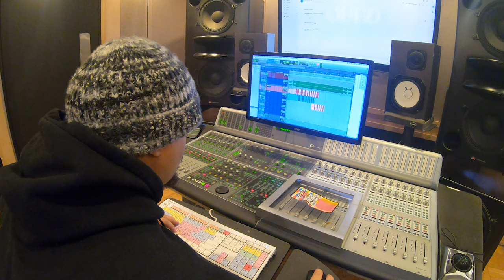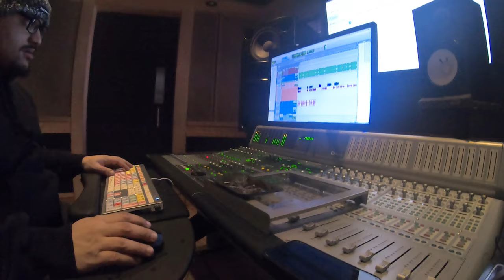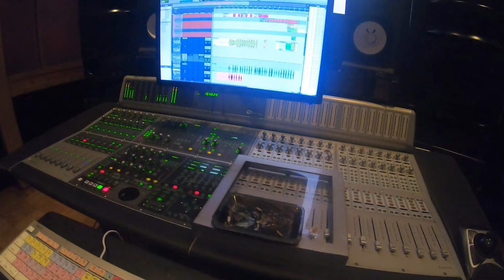GROOVY CASANOVA'S BDAY VLOG 2023 @ QUAD STUDIOS NYC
BDAY VLOG 2023 4 HOURS CUT INTO LIKE 7 MIN TUNE IN FOR THE MAKING OF SOME UNRELEASED TRACKS, AND AN ACTUAL INSIGHT INTO WHAT ONE OF MY STUDIO SESSIONS ARE LIKE AND MY CREATIVE PROCESS
THANK YOU FOR EVERYONE INVOLVED AND EVERYONE THAT ATTENDED
THANK YOU FOR EVERYONE WATCHING
@ GROOVY CASANOVA ON ALL DSP
SHOT BY @ProducerSkoopz